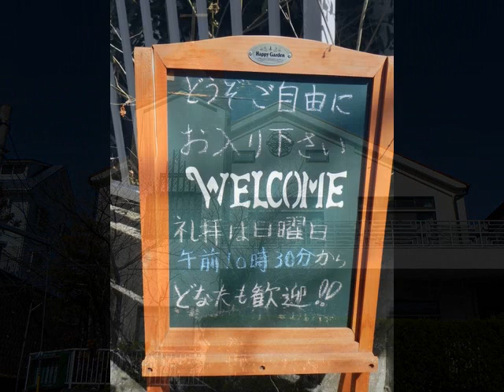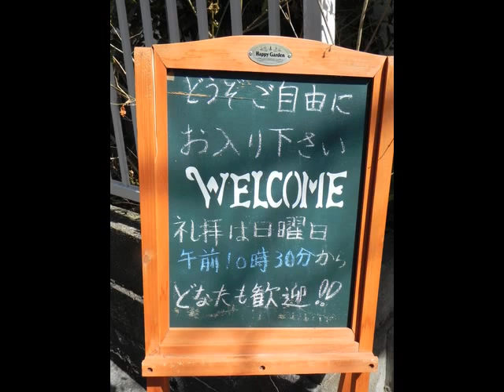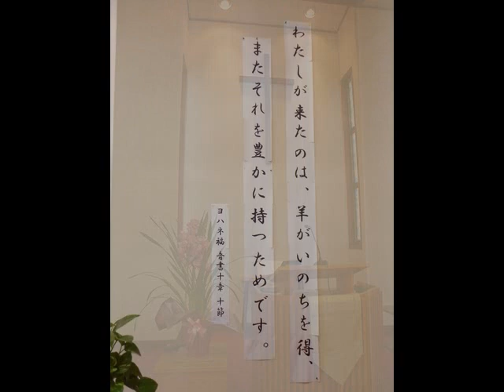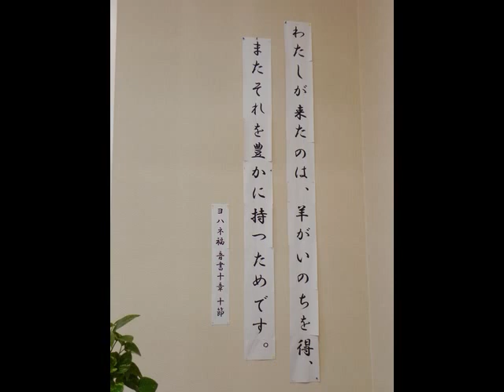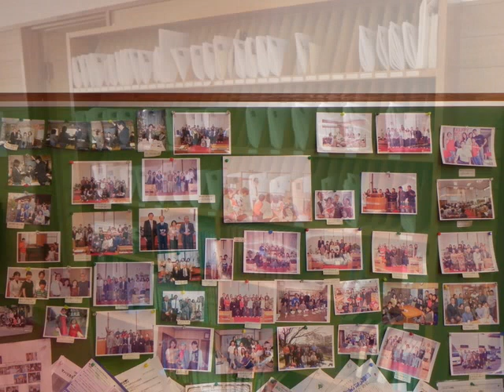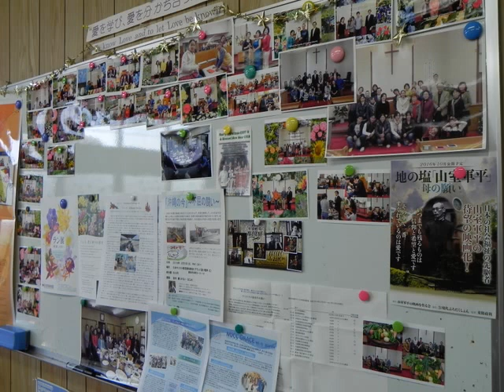高知加賀野井キリスト教会20190120福江等牧師メッセージ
2019/1/20
「ただ神のあわれみによって」
「ローマ書9:14-29」